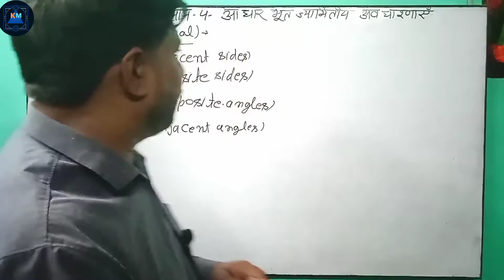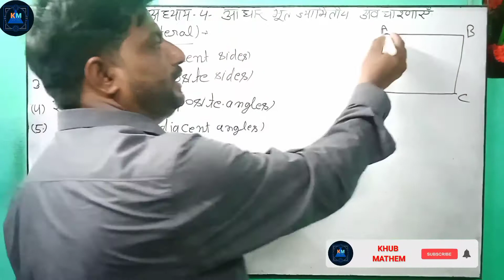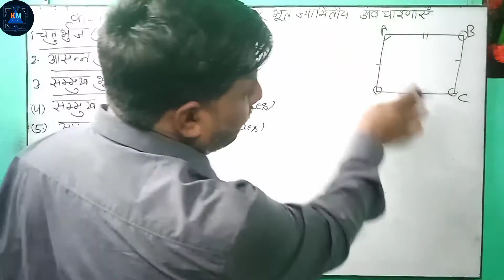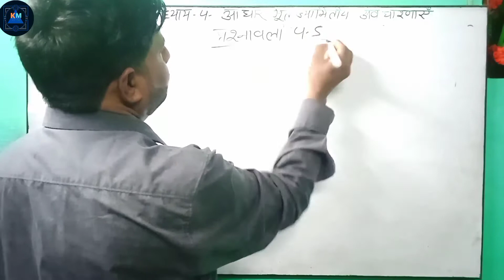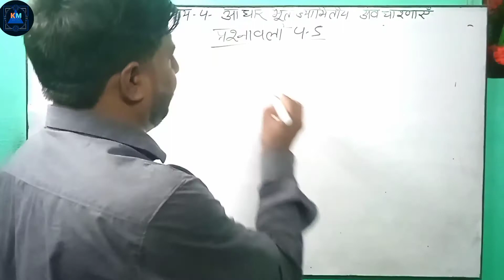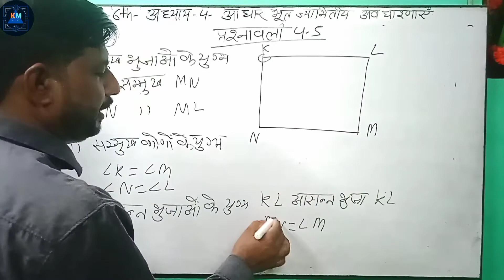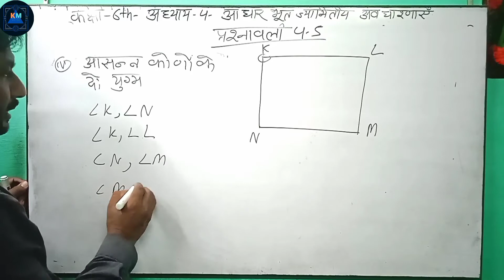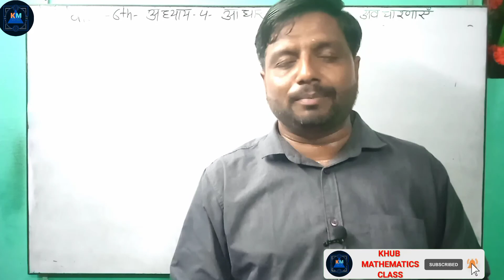Class 6 Maths Chapter 4 Exercise 4.5 Solutions questions1to3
basic geometrical ideas class 6
class 6 basic geometrical ideas
class 6 maths chapter 4 exercise 4.5 solutions questions1
class 6 maths chapter 4 exercise 4.5 solutions questions2
class 6 maths chapter 4 exercise 4.5 solutions questions3